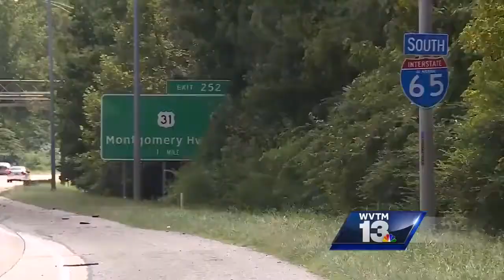Pelham man pleads guilty in wrong-way DUI crash that killed Hoover woman